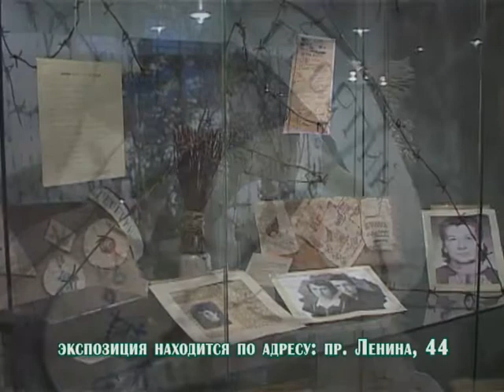Рекламный ролик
Томский областной краеведческий музей предлагает посетить Мемориальный Музей "Следственная тюрьма НКВД"